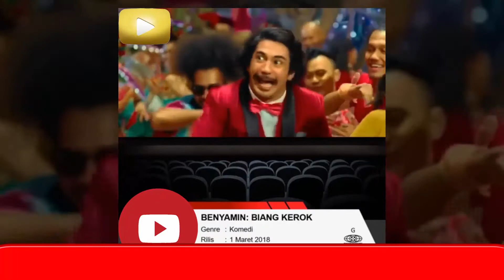Benyamin Biang Kerok l Movie Trailer 2018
Setelah cukup lama membuat penasaran, penggemar akhirnya bisa menyaksikan sepenggal aksi kocak Reza di film "Benyamin Biang Kerok". .
Dalam video ini Reza terlihat membuat kesal dengan penampilannya yang hanya mengenakan celana kolor. Ia tampak terkejut melihat Meriam Bellina yang muncul dengan dandanan jadulnya. .
Bukan itu saja, Reza Rahadian bahkan unjuk gigi berjoget ala Benyamin Sueb sepanjang sisa teaser. Sementara itu, film "Benyamin Biang Kerok" sendiri dijadwalkan rilis tanggal 1 Maret 2018. Jangan sampe kelewat ya guys! .
Film: Benyamin Biang Kerok
Rilis: 1 Maret 2018
Sutradara: Hanung Bramantyo
Bintang: Reza Rahadian, Meriam Bellina, Aci Resti, Rano Karno, Lydia Kandou, Adjis Doa Ibu
Studio: Falcon Pictures